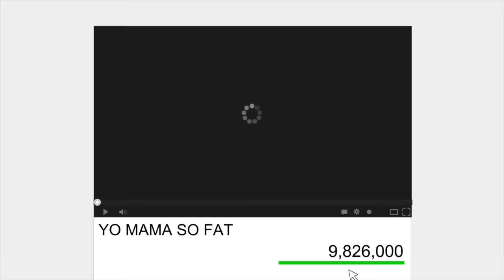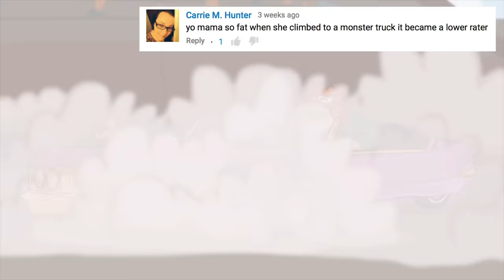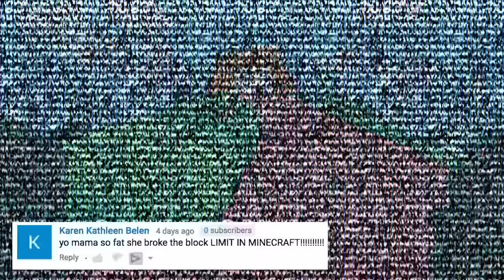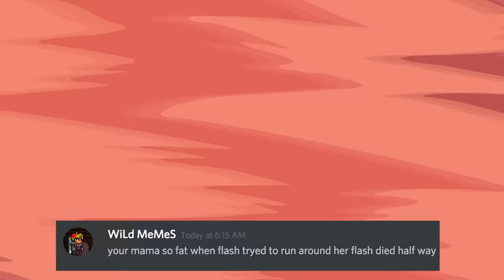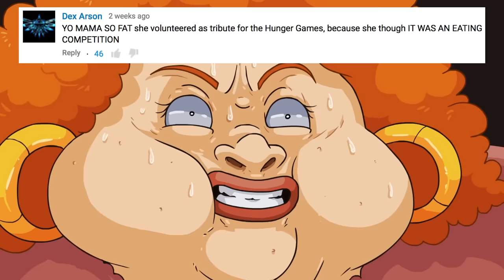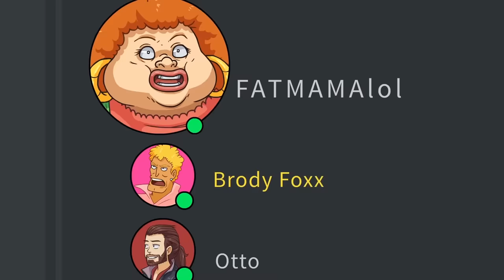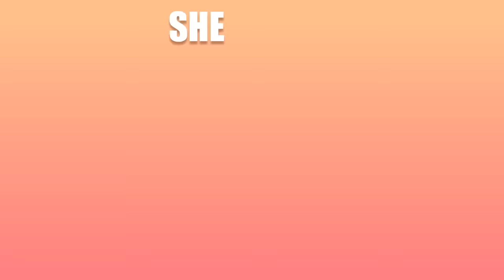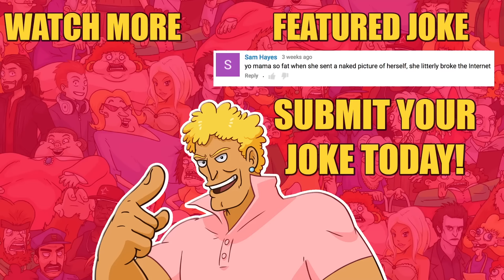100 YO MAMA SO FAT JOKES - Can You Watch Them All?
Brody Foxx's 100 Yo Mama so Fat Jokes